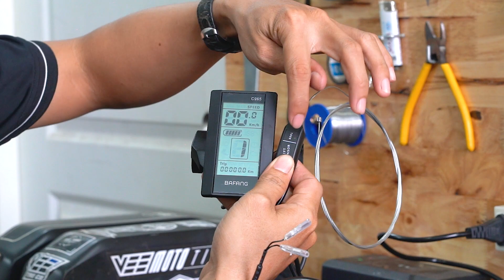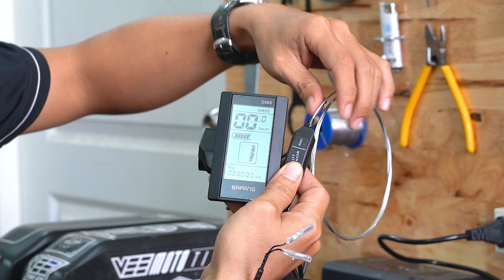Cảm Biến Ngắt Động Cơ Bafang Khi Chuyển Líp - Ebike VietNam | Shift Sensor For Bafang - How It Works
Khi nâng cấp xe đạp thường thành xe đạp điện, đa số các bạn có sẵn xe sử dụng líp cassette. và một vấn đề xảy ra là động cơ Bafang quá mạnh dẫn đến khi sang líp thì phát ra tiếng kêu lớn. mời các bạn xem video để biết cách giải quyết vấn đề nhé!

Ebike VietNam chuyên cung cấp và lắp đặt:
• Động cơ trợ lực chuyển hóa xe đạp thường thành xe đạp trợ lực
• Phụ kiện xe đạp và xe đạp trợ lực
• Các dòng xe đạp trợ lực nguyên chiếc
• Nâng cấp Pin, IC, Động cơ xe máy điện
• Phụ kiện xe máy điện
Địa chỉ: Số 143, đường 30, Phường 6, Quận Gò Vấp, TP. HCM